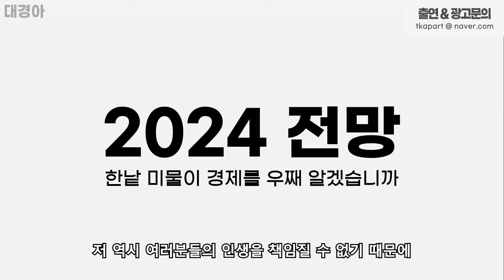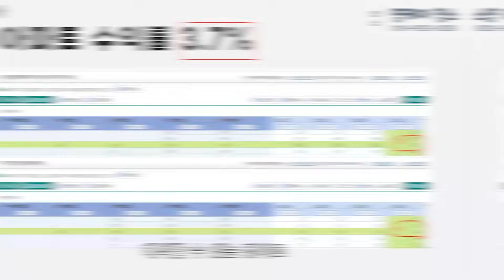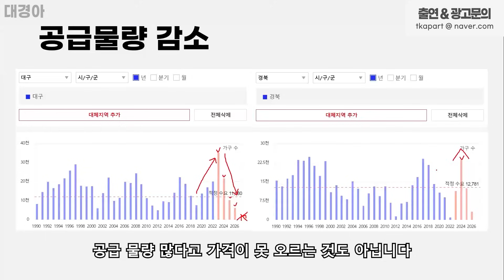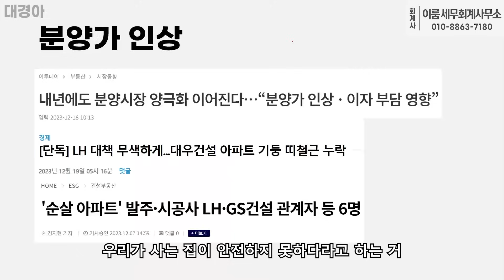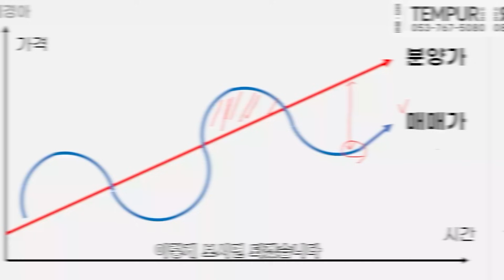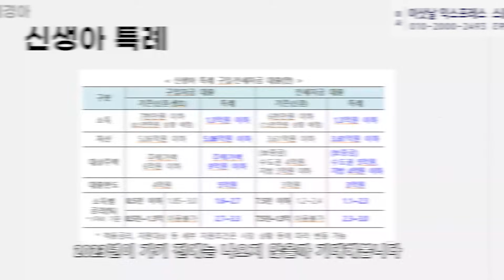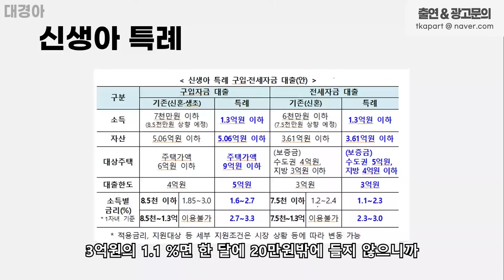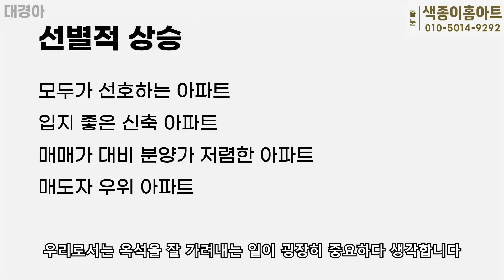2024년 대구 부동산 이렇게 됩니다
여러분이 내집마련 하시는 그날까지,
대경아가 함께 하겠습니다.

0:00 인트로
0:21 주의
0:35 막 내리는 고금리
1:26 아파트 수익률
2:00 인내 여부
2:38 만능 금리론
3:12 공급물량
4:12 2024 입주물량
5:04 분양가
6:22 매매가
7:21 신생아 특례 구입
9:05 신생아 특례 전세
10:58 결론
11:38 요약
11:49 아웃트로